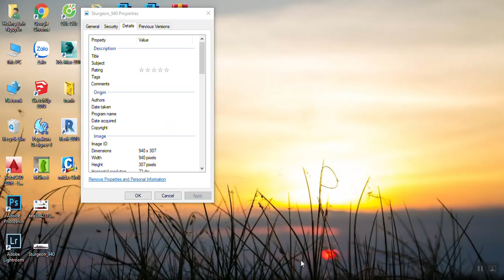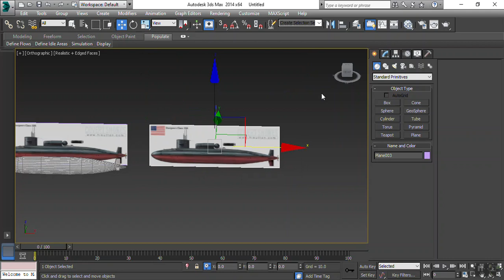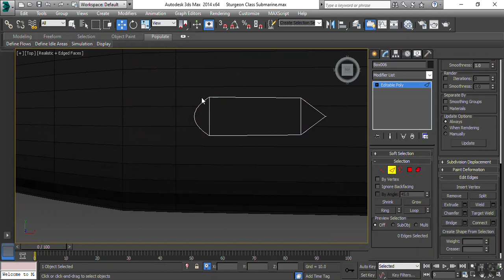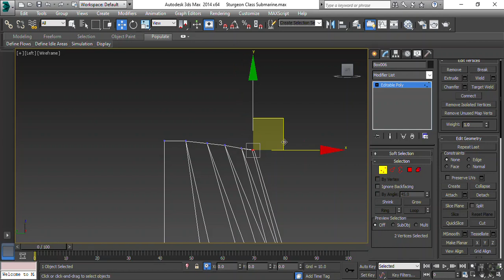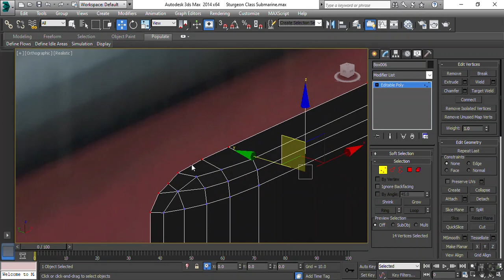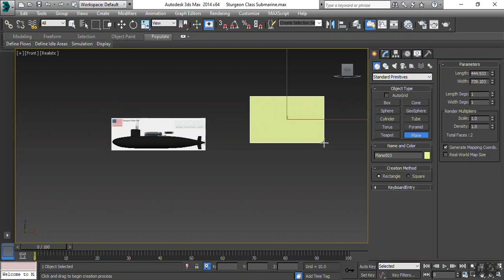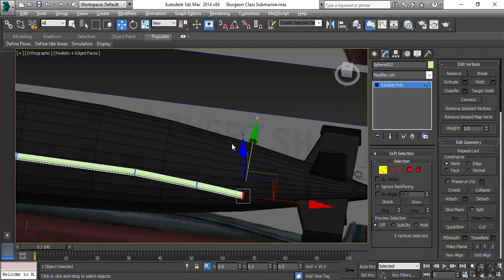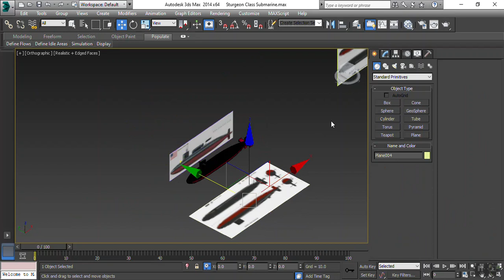Sturgeon Class Submarine Paper Model Design Part 1